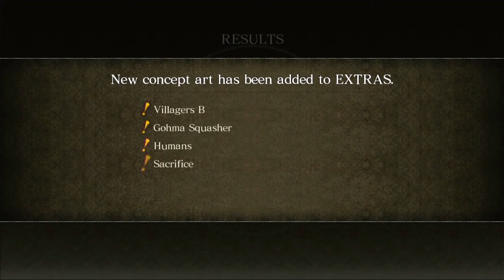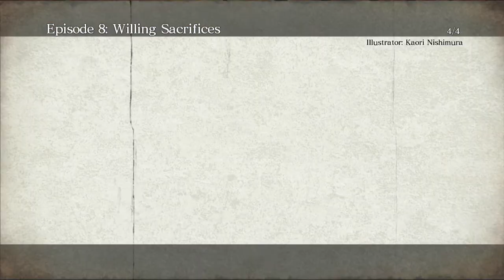Cơn Thịnh Nộ Của Thần :Asura's Wrath Gameplay Walkthrough[1080p HD PS3] Part 8 (Full Vietsub)